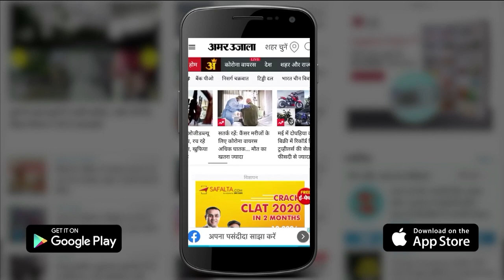London मे RSS को Rahul Gandhi ने बताया ‘सीक्रेट सोसाइटी’, कहा- Muslim Brotherhood की तर्ज पर बना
Rahul Gandhi On Muslim Brotherhood: राहुल गांधी ने लंदन स्थित थिंक टैंक चैथम हाउस में एक व्याख्यान देते हुए कहा, ‘आरएसएस एक कट्टरपंथी और फासीवादी संगठन है जिसने मूल रूप से भारत के सभी संस्थानों पर कब्जा कर लिया है.’ राहुल गांधी ने यह भी कहा कि आरएसएस को एक ‘सीक्रेट सोसाइटी’ कहा जा सकता है, जिसे मुस्लिम ब्रदरहुड की तर्ज पर बनाया गया था. लेकिन वास्तव में मुस्लिम ब्रदरहुड क्या है और क्या इसका भारत से कोई संबंध है? दरअसल, मुस्लिम ब्रदरहुड एक अंतरराष्ट्रीय इस्लामवादी संगठन है जिस पर कुछ मुस्लिम देशों सहित कई देशों द्वारा प्रतिबंध लगा दिया गया है.